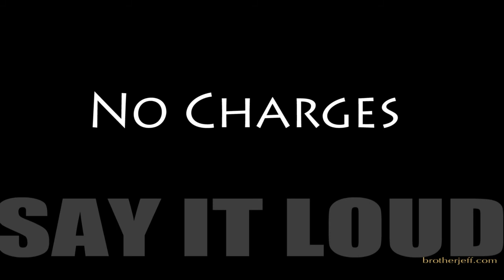Mike Brown. No Charges. No Surprise. Ferguson and Denver.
To be brutally honest. The youth are not impressed with many current leaders. If those leaders are not willing to listen to our youth, provide meaningful guidance and the resources and let them lead, then don't be surprised as they dismiss them and keep it pushing. Enough is enough!